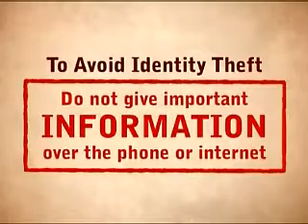AFRTS Prevent Identity Theft Happened to Us 2010 1309